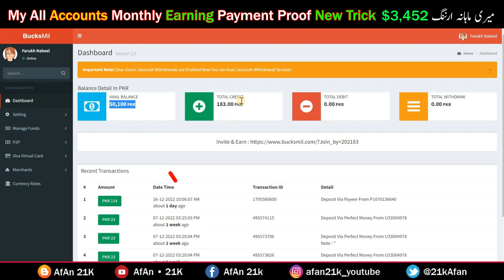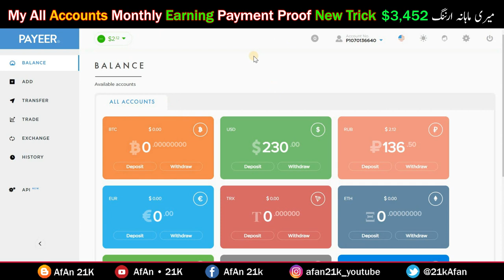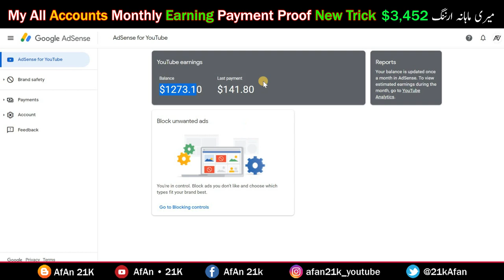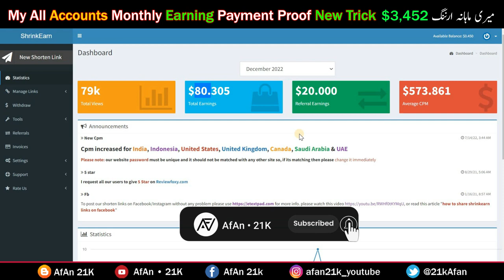Adsterra Earning Trick Side Rail Ads | Adsterra Payment Proof CPM Work | Adsterra Self Click Trick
🌟In this Video questions aur Solved👇👇👇

adsterra traffic tricks
capterra earn money
adsterra ads setup in Blogger/wordpress

✅ Adsterra 0$ to 100$ in 3 Days Earning Proof | Adsterra Earning Trick | Adsterra Payment Proof 2023 👈

✅ Youtube Big Update OMG | Ab Her Youtube Channel Viral Ho ga | Dubed Any Video Any Language Aloud Ai 👈